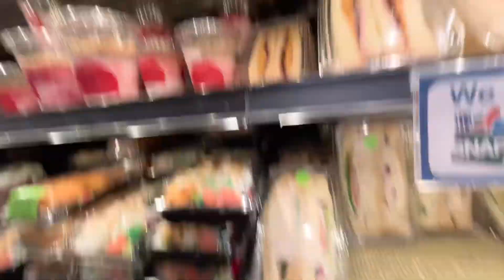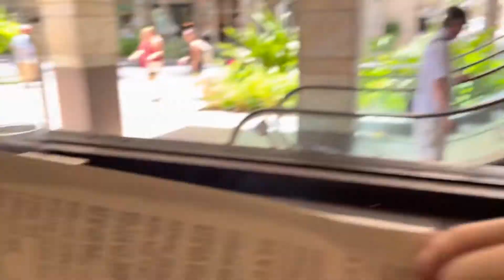Last day in Hawaii! Hawaii vlog part 6 of 6 Sequel F&L family vaycay 2022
Sorry if there is any confusion, the 5th part was the happy hour in Hawaii video. Technically there would have been 7 parts but the footage from our 2nd to last day got deleted. I will try to recover it and post it another day but for now, that is it for the Hawaii vlog.

BIG THANKS TO: My grandparents for paying for this vacation. My cousins for making this vacation more entertaining, and to our beloved tour guides that showed us around the island and came with us on an incredible boat tour.

I hope that you all enjoyed this video and the Hawaii series.